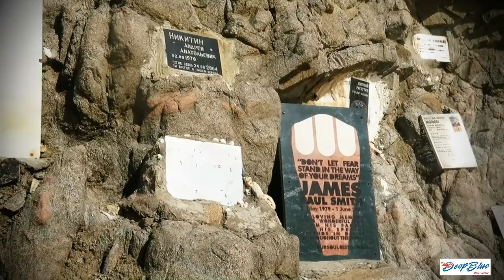Deep Blue Dive Center dahab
A great Diving trip in Dahab wit Deep Blue Dive Center .